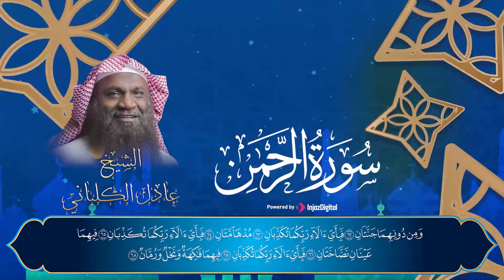الشيخ عادل الكلباني - سورة الرحمن | Adel Alkalbani - Surah Al Rahman -أجمل التلاوات القرآن الكريم